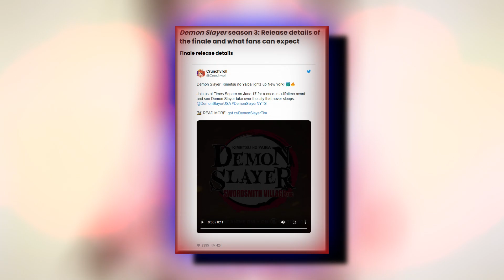OCS NEWS - Sezonul 3 Din Demon Slayer Se Termina Cu Un Eveniment Istoric In Times Square New York